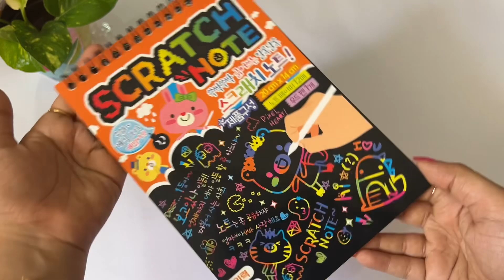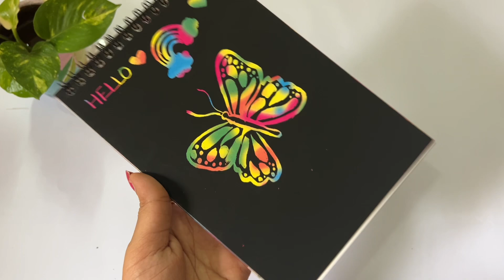Let's Try Scratch Art | 5 Minutes Easy Art To Do When You Are Bored 🌈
Try this magic Scratch art for the first time and it’s amazing 🤩

You can explore so much.

You can also buy my crafts from here! 👇🏻